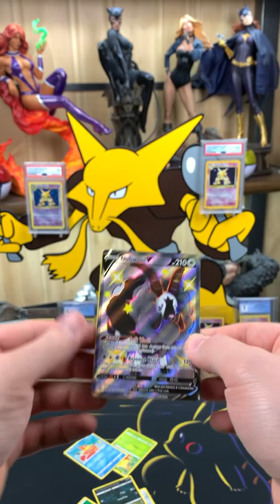Shining Fates Booster Pack Opening | Beautiful Full Art card pulled!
Hope you are all having an awesome day! In today’s video I am opening 1 Shining Fates booster pack and hunting for that Shiny Charizard. A nice shiny card has been pulled, need it for the collection! I love collecting Pokemon items here on my channel.

Hope you guys enjoy this video and hope you guys were able to get all those free PTCGO code cards for that online play, I give them out in every video! Do not forget to let me know what you get with them. Stay positive, stay cool and cheers!

Hey guys! My name is Giuliano aka Gules, and I am a Canadian collector. I post weekly videos about all pop culture collectibles, such as Pokémon cards, comic books, statues, numismatic commemorative coins, replica swords and more... Subscribe to my channel and hit that notification bell to be advised of all my new uploads. Happy collecting!